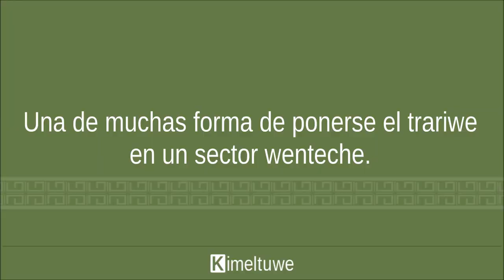Trariwtun / Uso del trariwe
¿Cómo colocarse el trariwe o el kupam mapuche? En este corto video explicamos visualmente una de las varias forma de usar el trariwe, en este caso del sector Wenteche, de nuestro Wallmapu.